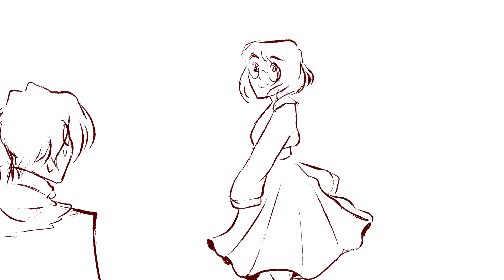Deal? || Say My Name Animatic || OC!!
Basically a scene where Aris- a ghost, tries to make a deal with Mia Walker, someone who can talk to the dead and Aris tries to forge a deal between them!

Song: Say My Name - from Beatlejuice!!

OCs Are mine uwu